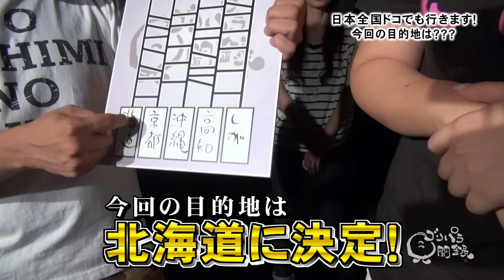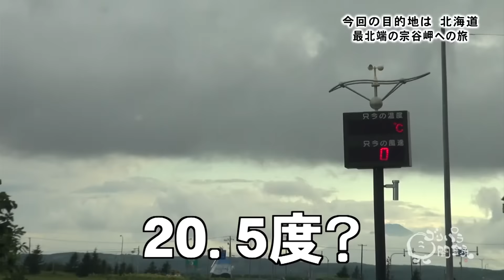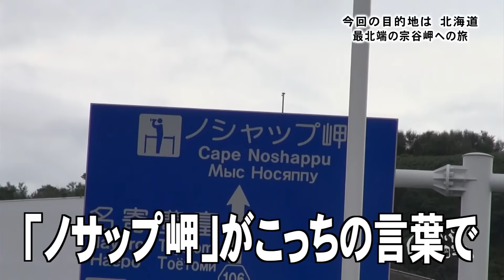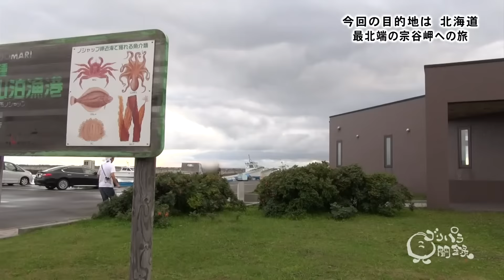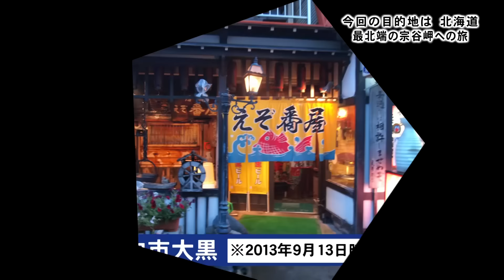【公式】 北海道 宗谷岬 前編（2013年9月13日OA）｜ゴリパラ見聞録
00:00　トークライブ
02:33    テレビ西日本
04:07　稚内空港
10:01　ノシャップ岬
14:05　一献

ゴリけんとパラシュート部隊（斉藤優、矢野ぺぺ）の3人が、依頼者のために日本全国どこへでも旅をして写真を撮ってくる旅番組。